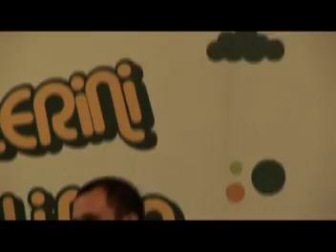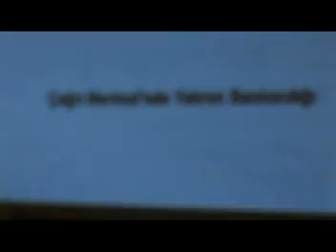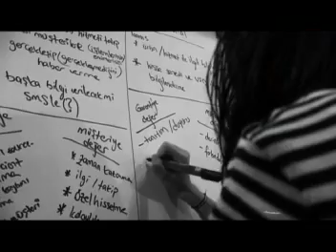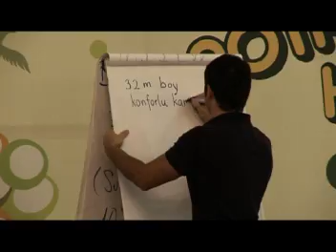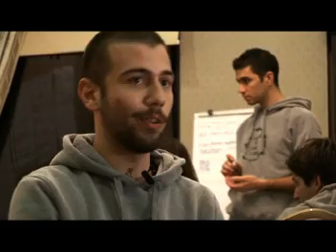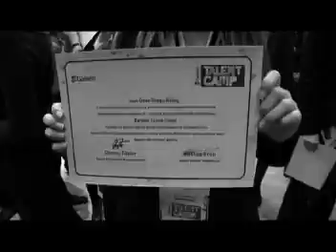Talent Camp / Aralık 2009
2007 yılından beri yılda 3 kere düzenlediğimiz Talent Camp ile, kariyer planı yapan üniversite öğrencilerinin mesleki ve kişisel gelişimine katkıda bulunarak, potansiyellerini keşfetmelerine yardımcı oluyoruz. Talent Camp'e katılan öğrenciler, çok değerli eğitimcilerden ve iş dünyasının profesyonellerinden eğitimler alarak, kariyerlerine ilk adımı daha bilinçli atmak üzere gelişimlerine yatırım yapıyorlar.

Garanti BBVA